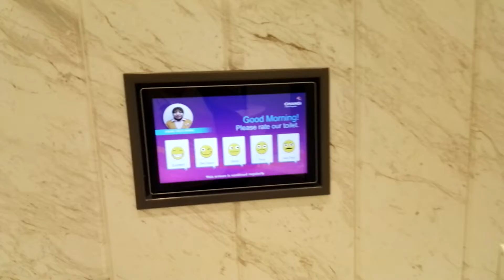Какая хозяйка? Загляните в ванную и в туалет, узнаете. Какая страна? Зайдите в общественный туалет.